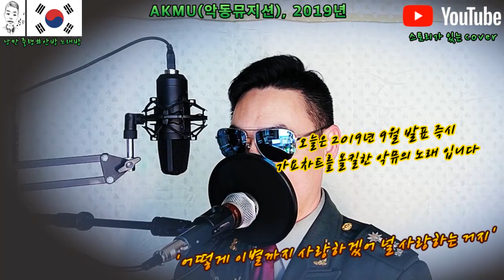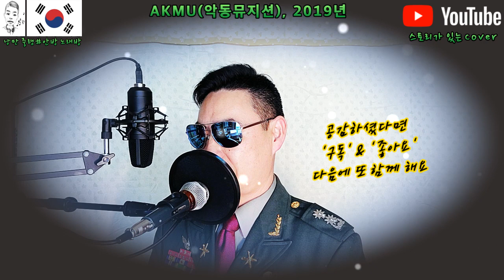AKMU(2019), '어떻게 이별까지 사랑하겠어 널 사랑하는 거지', 낭만 중령 Cover, 낭중일기 제1탄 안방 노래방 제35편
이번에는 2019년 9월 발표되자 마자 각종 음원챠트를 올 킬 했던
AKMU(악동뮤지션)의 정규 3집에 수록된 곡
'어떻게 이별까지 사랑하겠어 널 사랑하는 거지'를 커버 해 보았습니다...

악동뮤지션의 데뷔와 장르에 대해서 스토리를 좀 녹여 보았는데요...
이수현의 감성을 저만의 감미롭고 부드러운 표현으로 녹여 내는데
중점을 두고 불러 보았습니다...

안방노래방 장점 2가지...
노래가 낮아서 따라 부르기 좋고, 스토리가 있어서 더 좋답니다... ㅎㅎ
본 곡은 원곡이 F키 이구요... 저도 F키 그대로 불렀답니다...
물론 한옥타브가 낮겠죠...

부디 이 영상이 여러분들과 많은 공감이 되었으면 하는 바램 이구요...
네이버, 유튜브, 페이스북 검색창 '낭만 중령' 많은 응원 부탁드려요...
'구독' & '좋아요' & '알림'은 제게 위문편지와 같은 가슴 따뜻한 큰 선물이니
망설이지 마시고 아낌없이 꾸욱 누르고 앞으로 함께 하시죠...

앞으로도 다른 노래 커버들과는 달리 스토리를 담는 영상들을 계속 업로드 할
예정이니까 많은 관심과 성원 부탁드릴께요...
함께해요...~^^